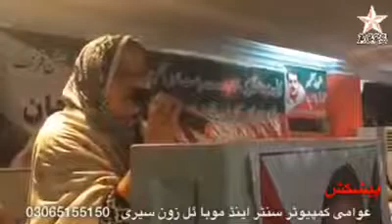نصرت قریشی کا امان الله خان کی پہلی برسی کے موقع پر خطاب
Awami Computer Center And Mobile Zone Seri